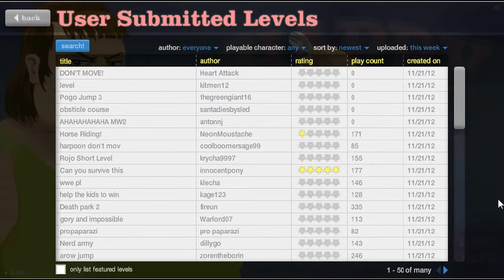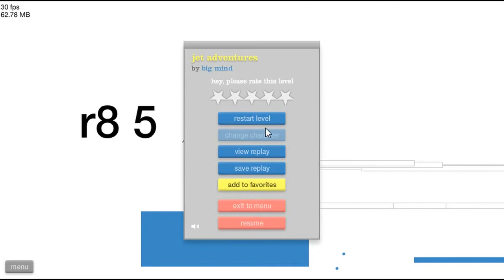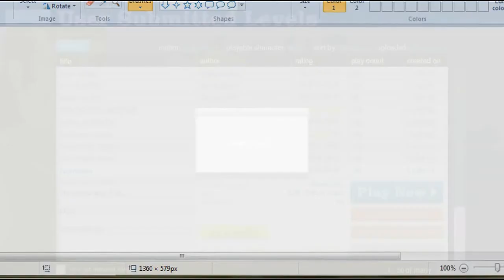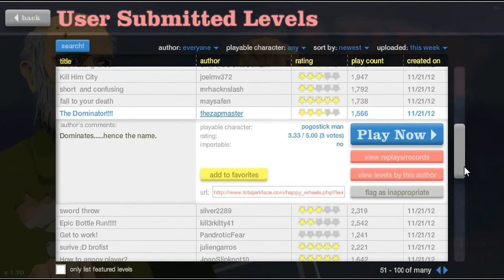Lemon Plays.....Happy Wheels Ep.01